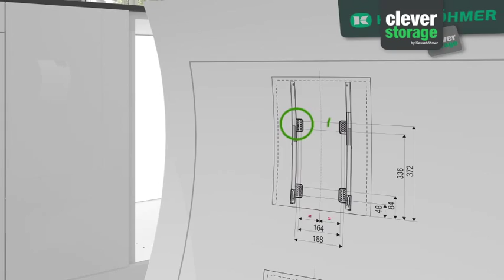Kesseböhmer cookingAGENT Montage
Montageanleitung cookingAGENT